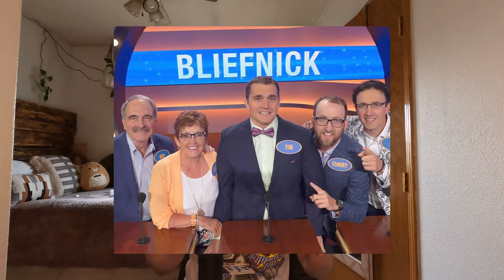Will A Clip From Family Fued Be Used In A Murder Trial?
Thank you all so much for watching my True Crime videos. Please keep all victims in mind and be respectful in the comments.